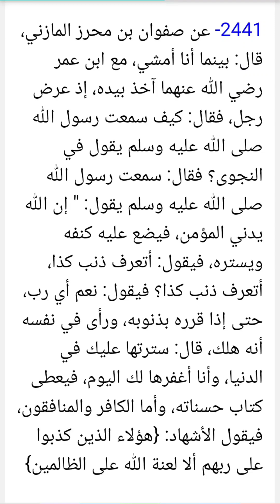قصة الكنافة..لماذا ارتبطت بشهر رمضان؟....@arabic1976